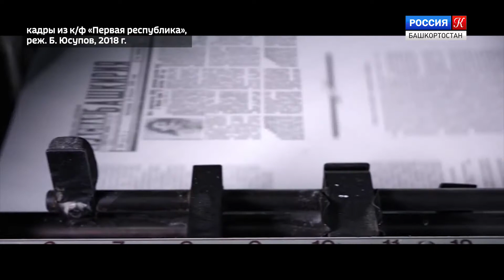«Первую республику» покажут в Лос-Анджелесе на Азиатском международном кинофестивале